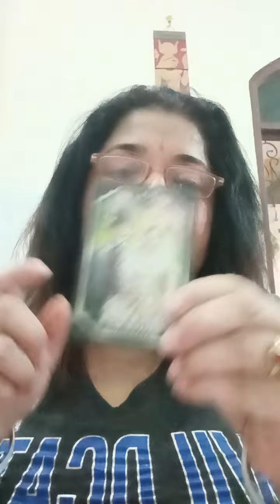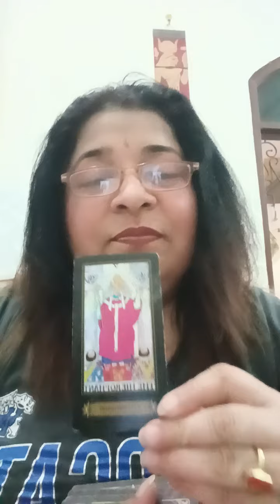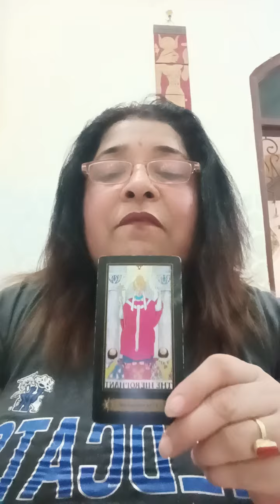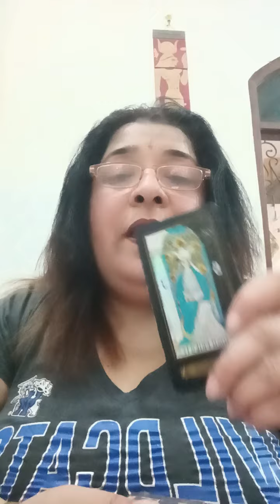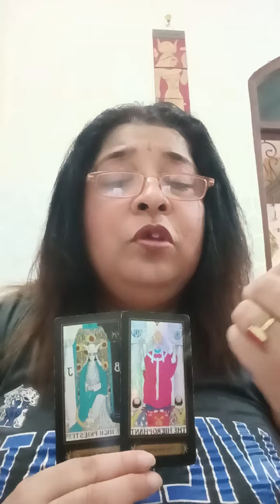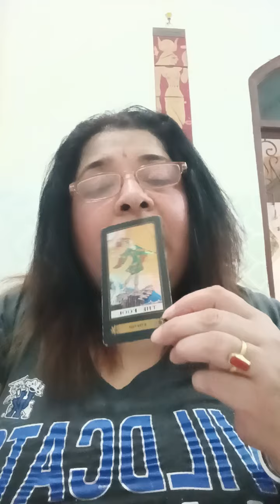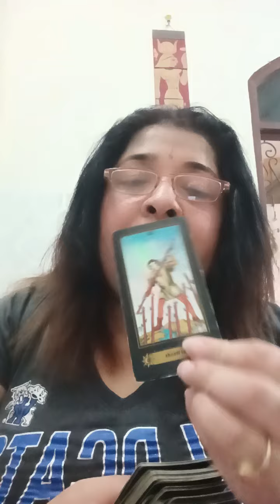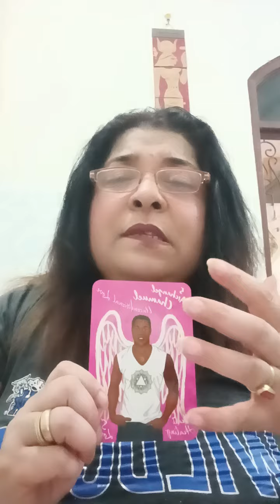kya chal rha hai aapke divine connection mei .aapki 💕 love life mei